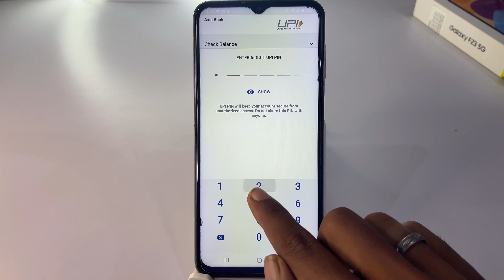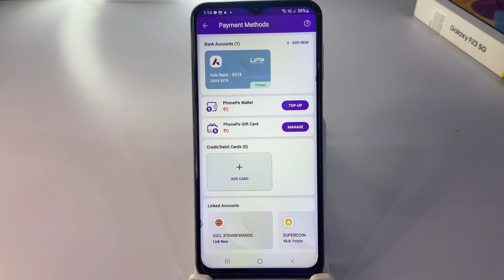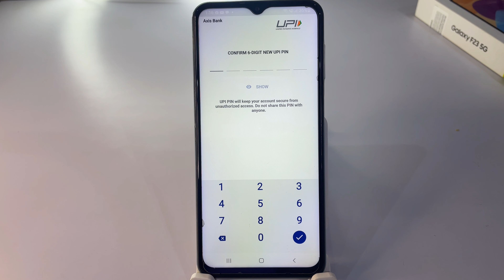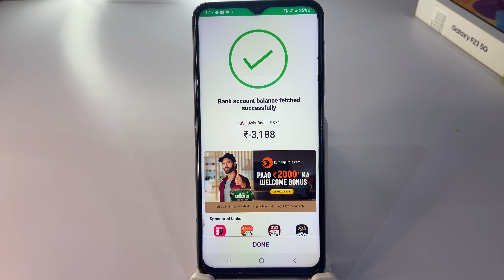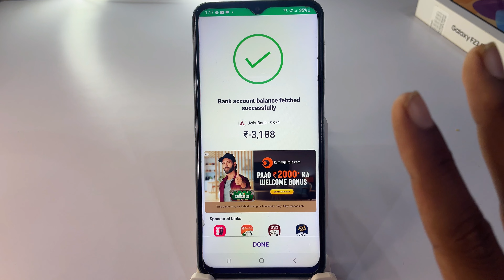Unable to load Account balance Problem Phonepe | Phonepe Balance Check problem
Unable to load account balance meaning
unable to fetch bank balance in phonepe
check balance is temporarily unavailable phonepe
check balance is temporarily unavailable phonepe in hindi
unable to load account balance telugu meaning
unable to load account balance meaning in hindi
check balance is temporarily unavailable. please try again in some time.
unable to load account balance meaning in urdu